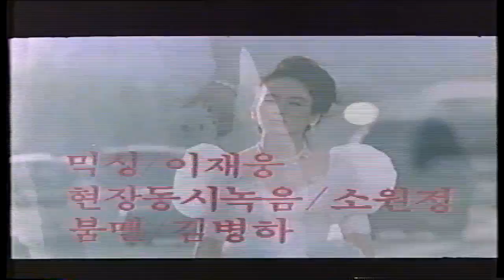Expressway, 1987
KMOVIE 최재성 조용원